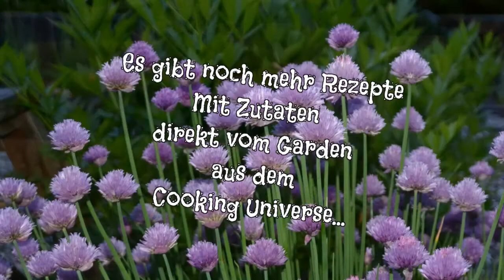Spargel Rezept mit Bechamel Sauce aus Mehlschwitze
In diesem Video koche ich mit meiner Tochter ein Spargelgericht mit einer hausgemachten weißen Bechamelsoße aus Mehlschwitze. Die Bechamel Sauce bereiten wir zu, wie damals noch die Oma die Béchamelsauce für Spargel oder Schwarzwurzeln zubereitete. Zu einer Zeit als es in Deutschland im Supermarkt noch keine fertige Soße in der Packung zu kaufen gab. Die cremige Bechamel Sauce Rezept dient auch als Grundlage für ein leckeres Lasagne Rezept.

Spargel Rezept Zutaten:
Salzkartoffeln
Schnittlauchblüten

Zutaten für Mehlschwitze, Bechamel Soße Rezept:
50 g Butter
50 g Mehl
500 ml Milch
1 Zwiebel
1 Lorbeerblatt
3 Nelken
25 ml Sahne
schwarzer Pfeffer
weißer Pfeffer
Muskatnuss

Zubereitung Bechamel Sauce:
Butter in einem Topf schmelzen.
Das Mehl hinzugeben und unter rühren anschwitzen
Mit der Milch auffüllen und zu einer Sauce verrühren.
Die Zwiebel schälen und in Scheiben schneiden.
Die Zwiebel, das Lorbeerblatt und die Nelken in die Sauce geben
und 15 Minuten köcheln.
Mit einem Sieb die Zwiebeln, Lorbeerblatt und Nelken von der Sauce trennen.
Die Sauce noch mit Sahne, Salz, Pfeffer und Muskatnuss abschmecken.